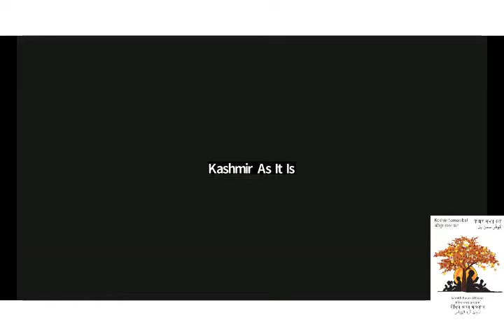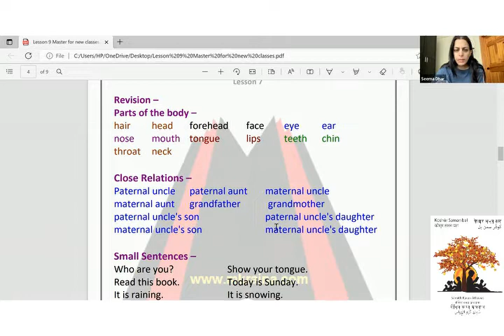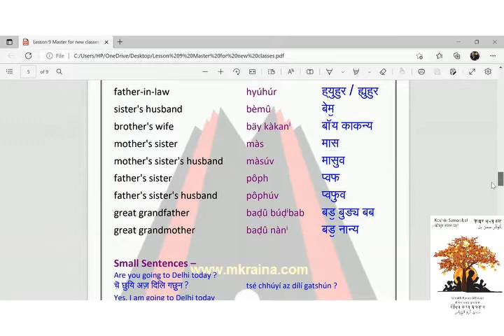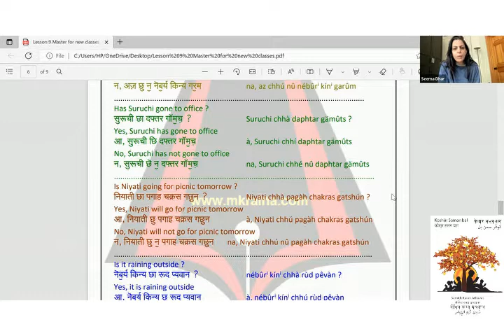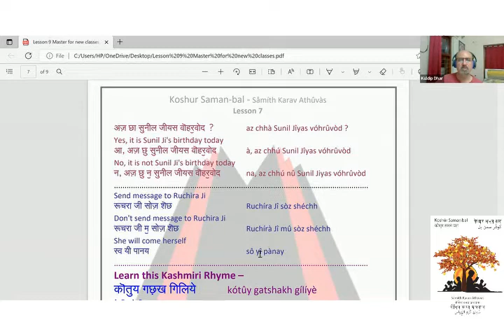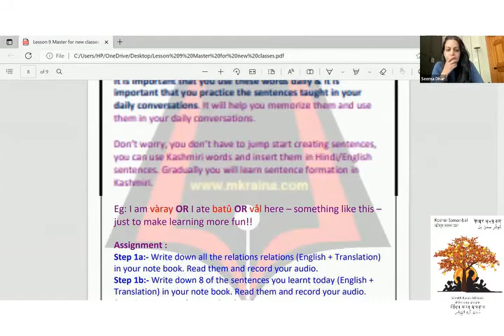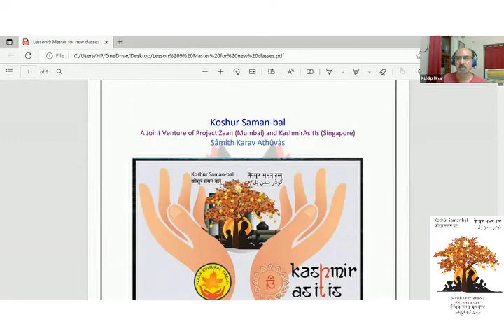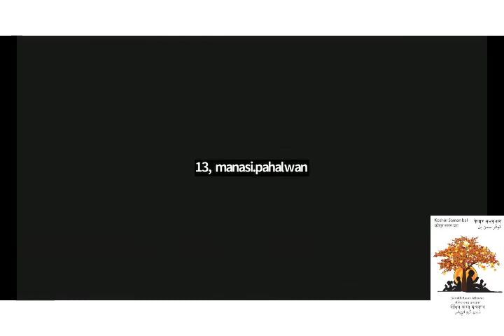Kosam Kashmiri Class, Lesson 9, 13th Aug, 7pm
कॉशुर पॅरिव, लीखिव तॖ बूलिव
It’s amazing that food is not the only entity that defines and makes one taste a particular culture.
It’s a language also that embodies all the flavors that are enough to tickle not only ones tastes buds but his/hers cultural buds as well.
And because we understand the significance that language plays in stitching us all together, we have committed to making Kashmiri language more readily learnable and accessible.
Though we understand we all try to inculcate the habit of speaking in Kashmiri in all our children and try learning the same from our elders, but we all have to admit that more often than not we falter in doing so.
And being professionals ourselves and understanding both your need and tight life schedule, we have attempted to create a platform that makes your loved ones understand the basics of Kashmiri language, its proper pronunciation, its fine annotations and most importantly its flavor which only a thorough professional hailing from the valley can breathe in, in such platforms. So brace yourself and get ready to enjoy and enrich yourself with the basic Kashmiri language.
At Kashmir As It Is we strongly believe that it is very important for our future generation to be connected with the roots & for that they need to speak in Kashmiri.

Masterji - Sh. MK Raina & Smt Karuna Raina
Volunteers - Shivani, Mrinalini, Madhu & Kuldip